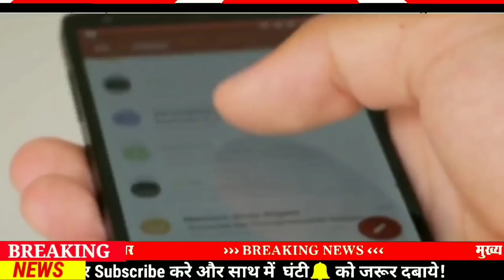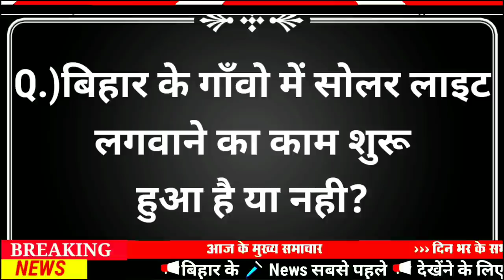26 May 2022 Today Top News of Bihar|Bihar Daily News|Bihar Samachar|Biharnews